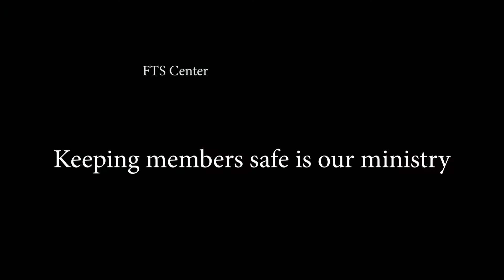CSS Church Campuses